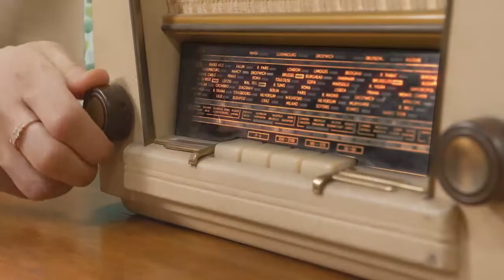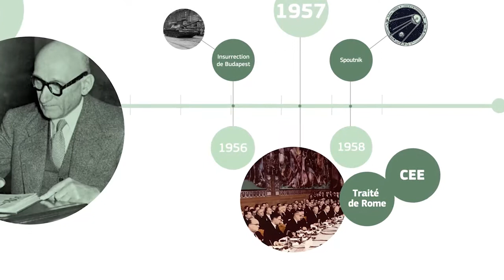“Together, we have built Europe” - episode 1 - 1950s: The Club of Six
THIS VIDEO IS SUBTITLED IN ALL EU LANGUAGES
Come & travel back to the 50s – a time of new peace, economic alliances & budding cross-border cooperation in Europe.